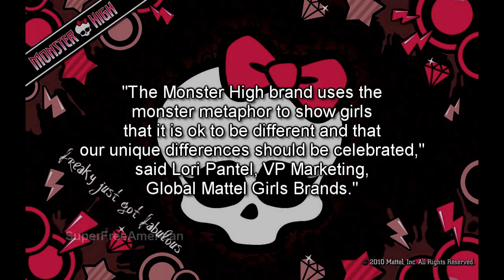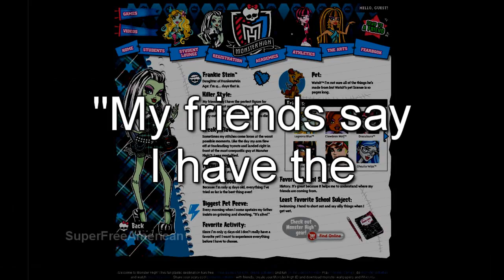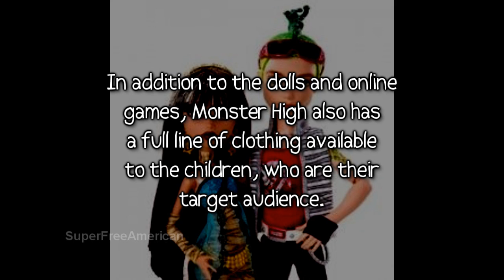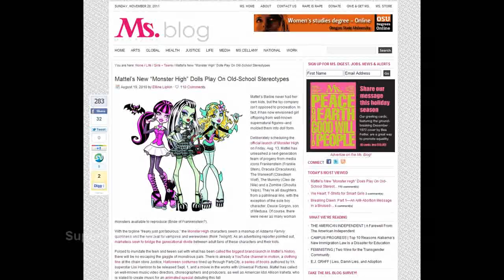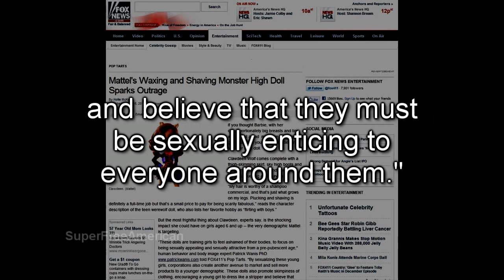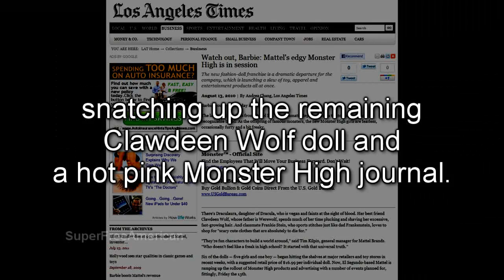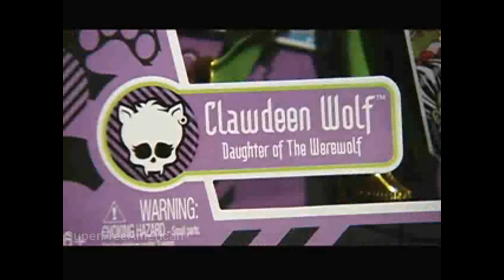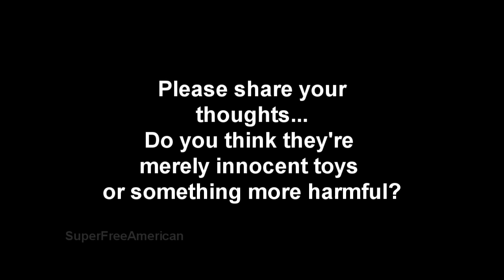Kids toys or sexual gateways? You decide - Monster high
This video is about a line of toys that has been released by Mattel. They claim these toys are about accepting imperfections in others. Yet, they promote sexuality and sensuality to their target audience, 6 -- 12 year old girls.

Please watch the entire video before you make up your mind about the purpose of these products.

Links to the sources are in the following links.

Kid's Fun Review

Official Mattel Shopping Website

Official Monster High Website

Photos on Monster High clothing for kids

Monster High Halloween costumes

Today Online article

Ms. Magazine article

Fox News article

Los Angeles Times article

Songs are: Arcadia, Final Count, Gagool, Vanes.